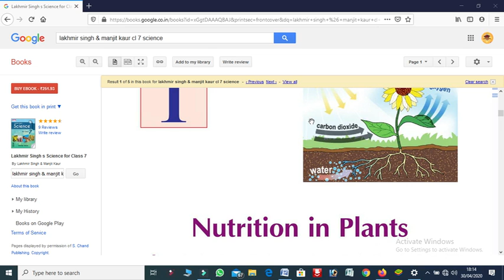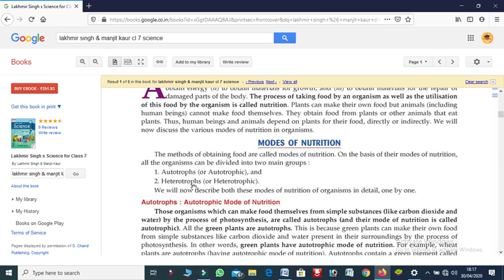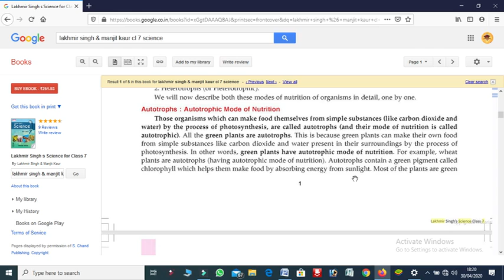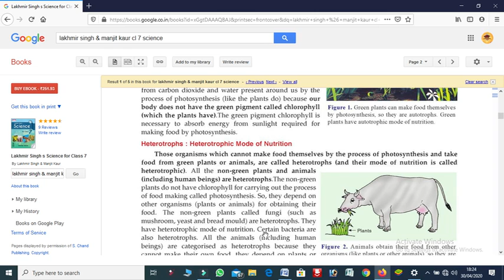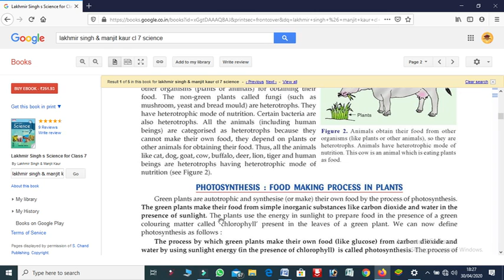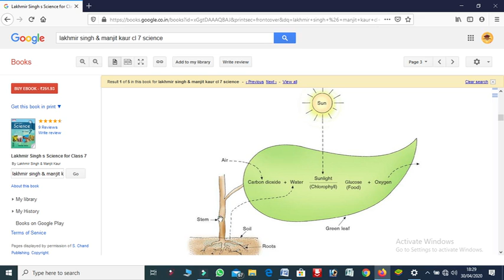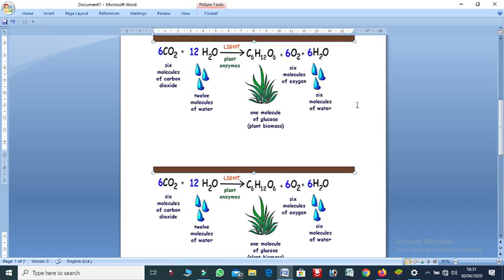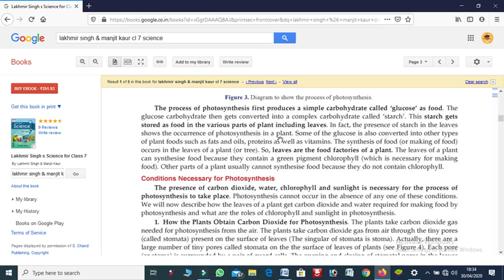cl 7 science chp1 part 1 i